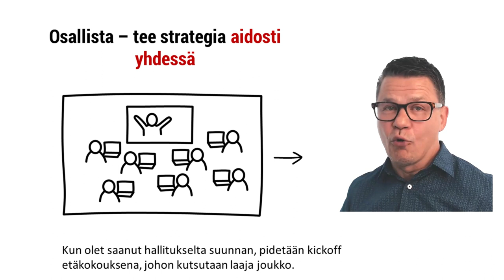Tervetuloa 3 Veli-Matti Savo - Strategia aidosti yhdessä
Mitä jos strategia päivitetään tai luodaan osallistamalla laajasti organisaatiota? Kun olet saanut hallitukselta suunnan, pidetään kickoff etäkokouksena, johon kutsutaan laaja joukko.